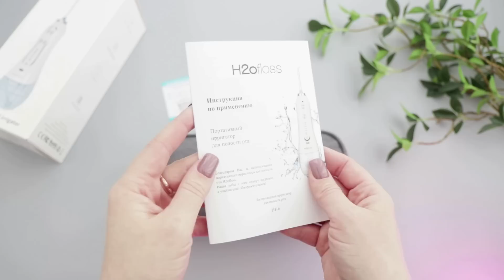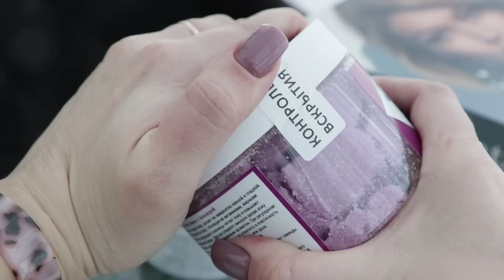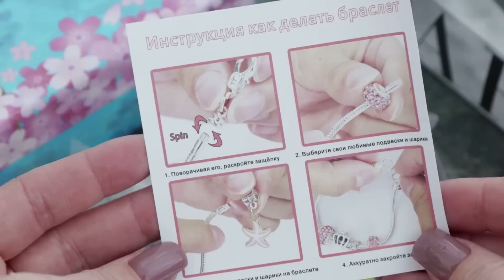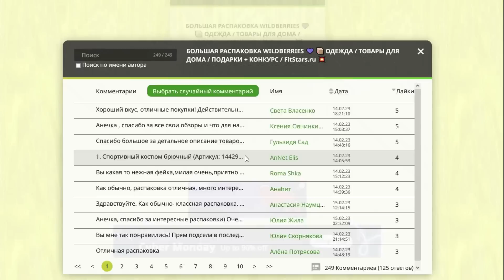WILDBERRIES И OZON 💜 ОГРОМНАЯ РАСПАКОВКА ПОСЫЛОК 📦 ОДЕЖДА / ПОДАРКИ / ТОВАРЫ ДЛЯ ДОМА + КОНКУРС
Победитель прошлого конкурса - Татьяна Поддубная

Ссылки на товары 👇👇👇:
1.  Тренч женский (Артикул: 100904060)
 (3100 руб)
2. Свитер с воротником (Артикул: 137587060)
 (1800 руб)
3. Брюки плаццо экокожа (Артикул: 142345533)
 (1200 руб)
4. Игровая приставка беспроводная (Артикул: 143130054)
 (2100 руб)
5. Разделочные доски (Артикул: 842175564)
 (970 руб)
6. Пара медведей с сердцем (Артикул: 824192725)
 (770 руб)
7. Джинсы трубы (Артикул: 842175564)
 (2200 руб)
8. Шапка бини из ангоры (Артикул: 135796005)
 (1300 руб)
9. Ирригатор портативный (Артикул: 91067805)
 (2100 руб)
10. Сумка кожаная (Артикул: 95294214)
 (1500 руб)
11. Мыло ручной работы (Артикул: 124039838)
 (250 руб)
 (850 руб)
13. Скраб для тела (Артикул: 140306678)
 (400 руб)
14. Подарочный набор для создания браслетов (Артикул: 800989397)
 (1100 руб)
15. Контейнер для яиц (Артикул: 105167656)
 (800 руб)
 (380 руб)
17. Антивибрационные подставки (Артикул: 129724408)
 (380 руб)

Мои параметры: ОГ 93 см ОТ 74 см ОБ 99 см Рост 168 см